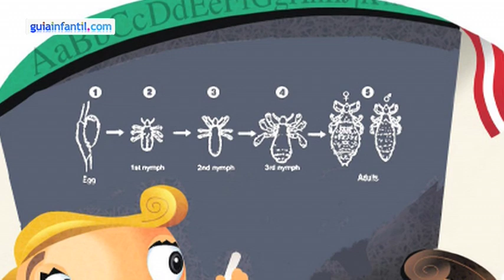Detección de piojos en los niños, vídeo práctico de cómo revisar la cabeza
Aprende a revisar la cabeza de los niños para detectar los piojos y pediculosis.
Las expertas del centro Noneontope de tratamiento de piojos y pediculosis infantil nos cuentan cómo son los piojos, cómo se contagian y nos enseñan a revisar la cabeza de tus hijos y aquellas zonas dónde suelen encontrarse con más facilidad.
Sigue los consejos de este vídeo educativo práctico sobre los piojos en los niños.